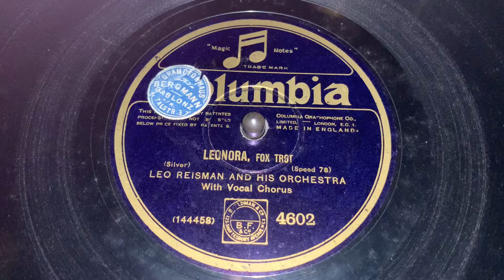LEONORA - Leo Reisman and His Orchestra - VV CREDENZA